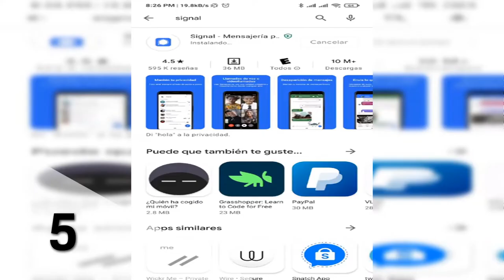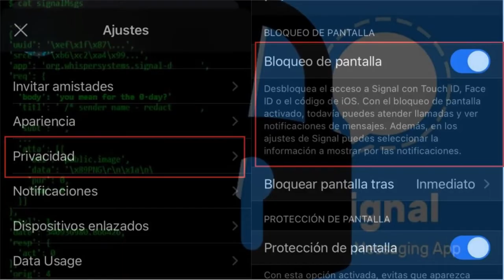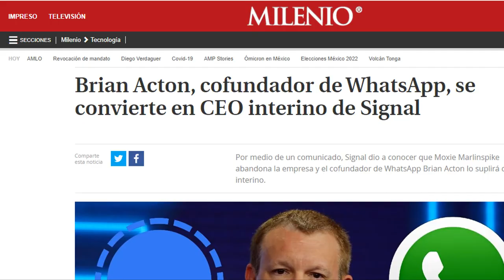10 DATOS / 3 MINUTOS | Signal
¿Qué tienen en común WhatsApp y Telegram? Pues que ninguno fue recomendado por Elon Musk, ese privilegio lo tuvo Signal. En este vídeo hablaré sobre 10 datos en 3 minutos de esta app de mensajería instantánea que puede competir de igual a igual con sus rivales.
Signal:
¿Cómo abrir una cuenta en Signal?